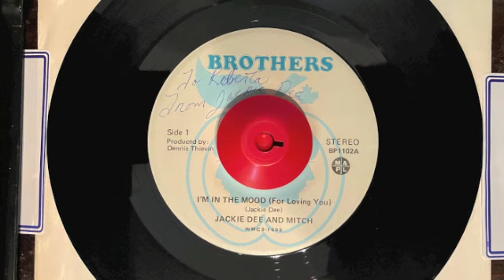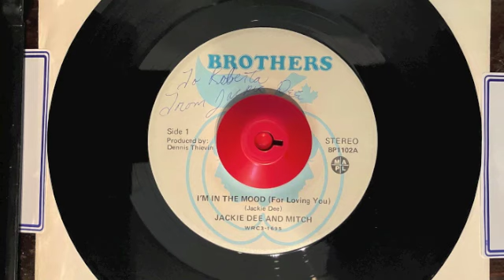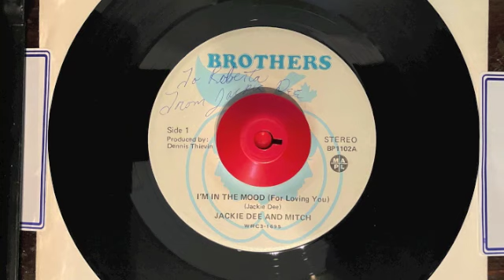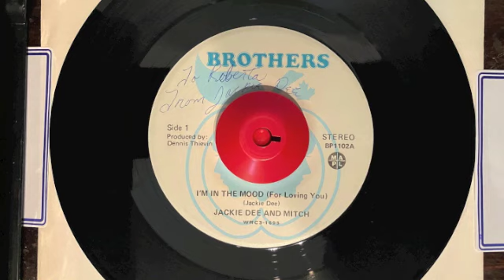Jackie Dee And Mitch – I'm In The Mood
Brothers
1981 Canada